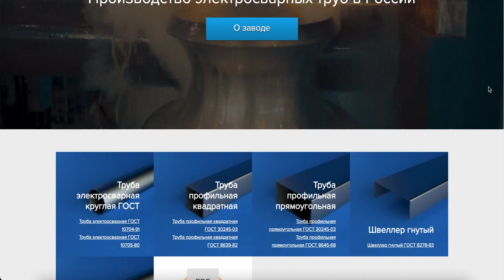ГОСТ 10704 91. Завод трубной продукции